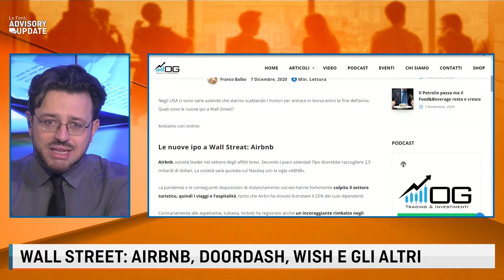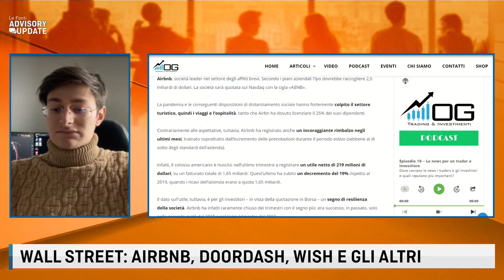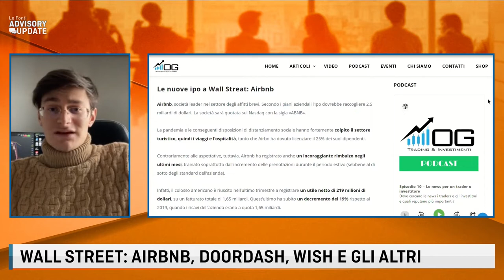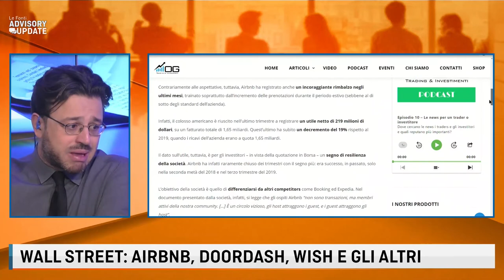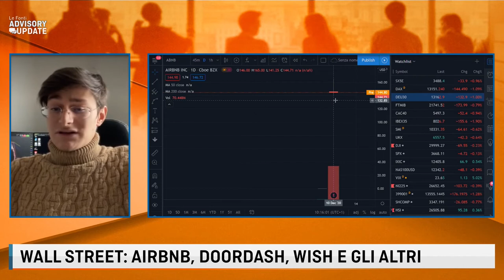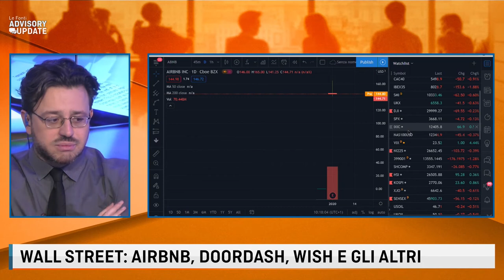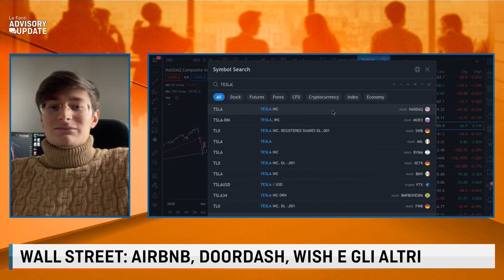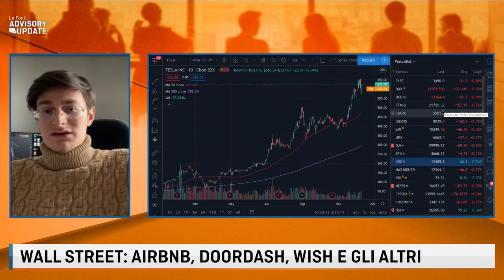Advisory Update WALL STREET: AIRBNB DOORDASH WISH E GLI ALTRI con Matteo Talarico 11 Dicembre 2020